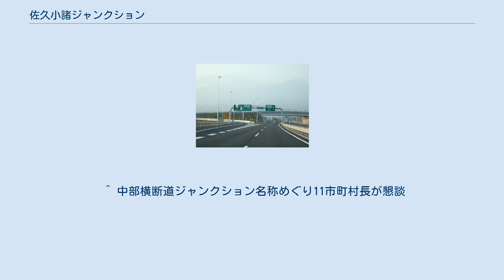佐久小諸ジャンクション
佐久小諸ジャンクション（さくこもろジャンクション）は、長野県小諸市にある上信越自動車道及び中部横断自動車道のジャンクションである。
敷地のごく一部は佐久市にかかっている。
 建設中の仮称は、佐久ジャンクション（さくジャンクション）であった（名称決定の経緯については後述する）。
 2009年（平成21年）8月5日の検討懇談会にて、佐久市側は、「仮称は佐久JCTであることに加えて、高速自動車国道の路線を指定する政令に於いて中部横断自動車道の終点が佐久市であることが明記されている、佐久地方の総称であるため『佐久JCT』が望ましい」と主張、小諸市側は「所在地の約98%が小諸市内であるが、佐久JCTを仮称としてきた経過もあるため、『小諸佐久JCT』としたい」と主張した。
 2009年（平成21年）9月8日には、検討懇談会に於いて座長を務める南佐久郡川上村の藤原忠彦村長が調整に入り、「佐久小諸JCT」を管理するNEXCO東日本に要望することで合意した。
なお、「佐久小諸JCT」とする場合、佐久市側は両市にまたがって建設された「(仮称)国道141号IC」の名称を「佐久北IC」、小諸市側はJCTに隣接し市内に建設された本線料金所の名称を「小諸御影料金所」とすることを要望。
双方の要望を取り入れることで、合意された。
 佐久市と小諸市を巡っては、1997年（平成9年）にも、現在の長野新幹線佐久平駅の名称検討の際にも対立している（この際は当時の長野県知事であった吉村午良が調停に入り、「(仮称)佐久駅」が「佐久平駅」となった経緯がある）。
 ^ 中部横断道ジャンクション名称めぐり11市町村長が懇談